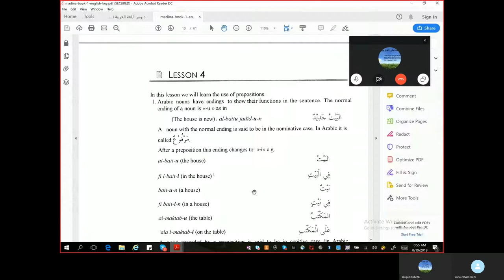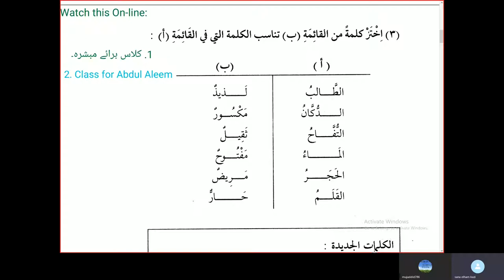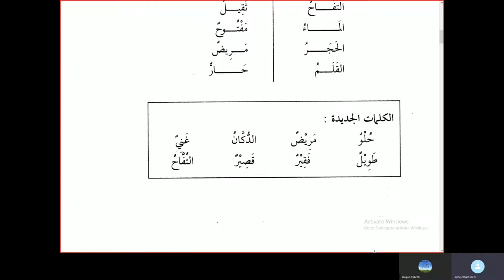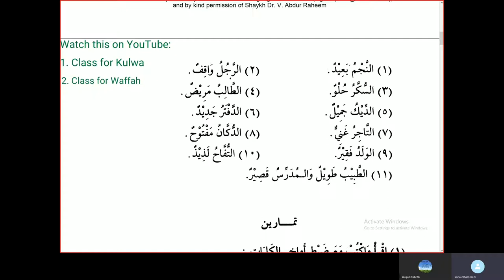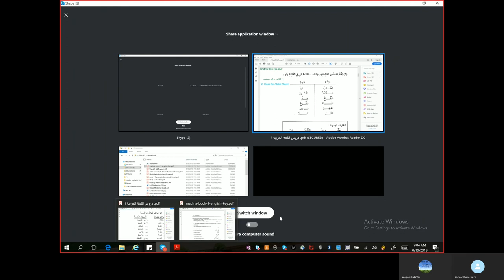Duroos-ul Lughat-il Arabiyyah Class 4 - Lesson 3 - Book 1 - Short 10 minute class